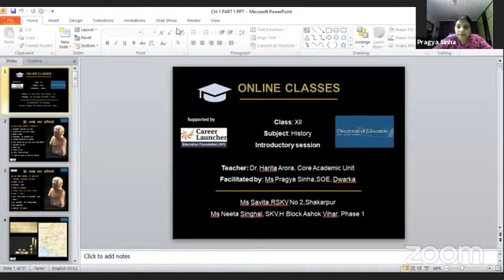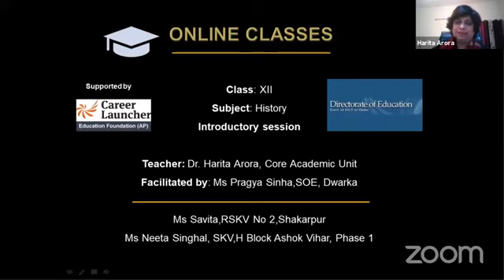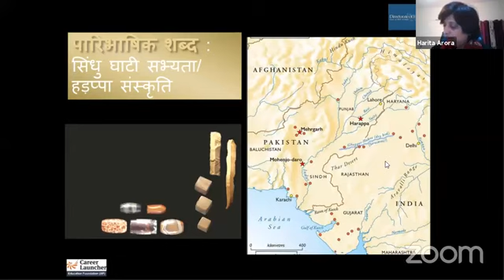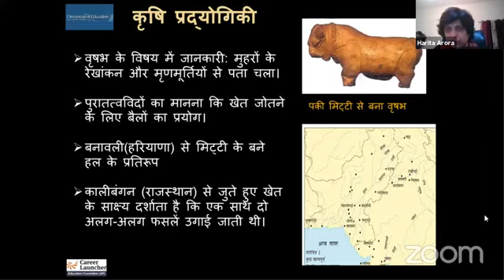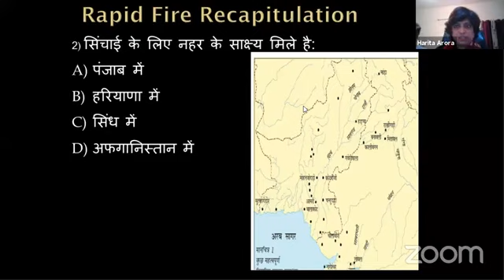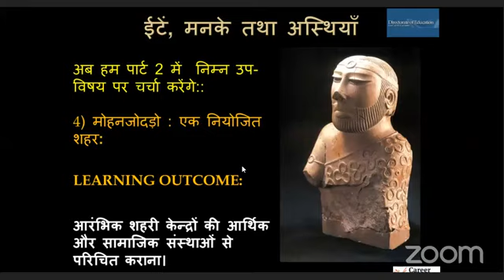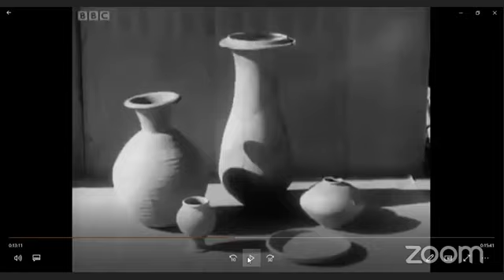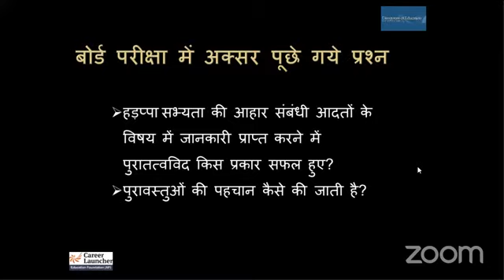Class 12th | Bricks, Beads & Bones Part-1 | History #2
🟣 CUET 2023 & 2024 Explore Online Live, In-center, Self-paced (English Language, General Test & Science, Sciences and Humanities)
🟣 CUET 2023 Online Live Course| (English Language, General Test & Science, Sciences and Humanities)
🟣 CUET 2023 In-center Course (English Language, General Test & Science, Sciences and Humanities)
🟣 CUET 2023 Self-Paced (Pre-recorded) Course (English Language, General Test & Science, Sciences and Humanities)
🟣 CUET 2024 Online Live Express Course| (English Language, General Test & Science, Sciences and Humanities)
🟣 CUET 2024 In-center Course (English Language, General Test & Science, Sciences and Humanities)
🟣 CUET 2024 Self-Paced (Pre-recorded) Course (English Language, General Test & Science, Sciences and Humanities)

Every student waiting for CUCET 2023 just fasten your seat belt and be ready for CUET 2023 exam because this is time now, we can expect CUCET 2023 Notification any time. If you're preparing for CUCET or CUET 2023 Exam and waiting for CUCET 2023 Notification, then Career Launcher is coming with a very good news for your guys. To boost your CUCET 2023 preparation, Career Launcher is coming with Scholarship Test for CUCET 2023 Exam. We know that we're eagerly waiting for CUCET 2023 Notification and CUCET 2023 Exam Dates but we do have to be exam ready rather than waiting for the dates. Although we'll be coming with the videos on CUCET 2023 Latest Update and CUCET 2023 Exam Dates and CUCET 2023 Notification but on the other hand providing you content for your CUCET 2023 preparation is also very important. Best of Luck students preparing for CUCET 2023 Exam.
Career Launcher CUET 2023 Latest Update and CUET 2023 Notification and CUET 2023 Latest Update and CUET 2023 Notification. This channel is all about CUCET or CUET 2023 Latest Update and CUCET or CUET 2023 Notification. People were asking regarding CUCET or CUET 2023 Latest Update and CUCET or CUET 2023 Notification. In this channel our Mentors have also given a quick update regarding CUCET or CUET 2023 Notification and Latest Update on CUCET or CUET 2023 because NTA CUCET or CUET 2023 is being updated by government so we can say your CUCET or CUET 2023 Notification is expected very soon.